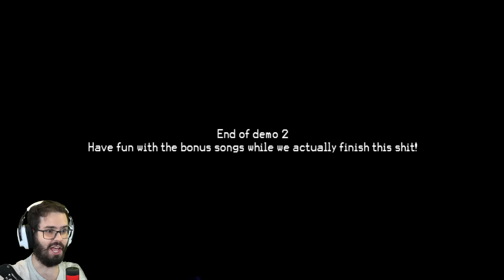A NOVA SEMANA DO CARTOON CAT DESTRUIU FNF! Friday Night Funkin VS Cartoon Cat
Vocês conhecem o Cartoon Cat? Siren head? Hoje eu desocbri que o MOD aterrorizante deles em FRIDAY NIGHT FUNKIN ganhou uma ATUALIZAÇÃO! Bora conferir tudo isso de perto?